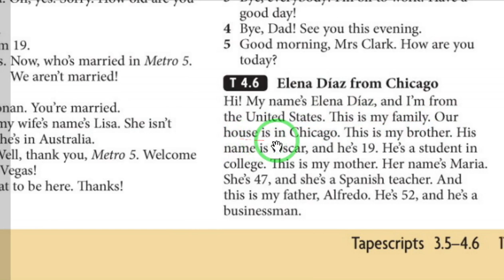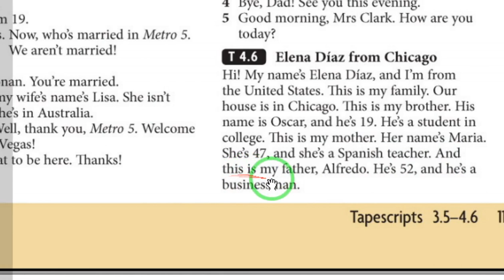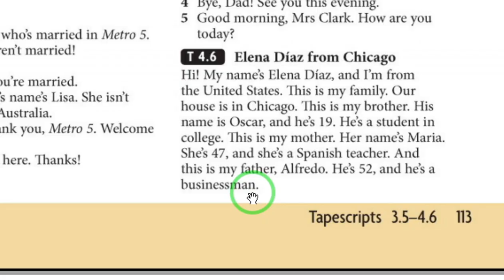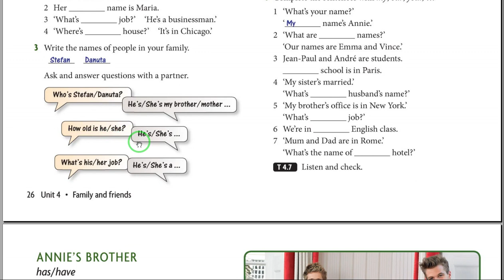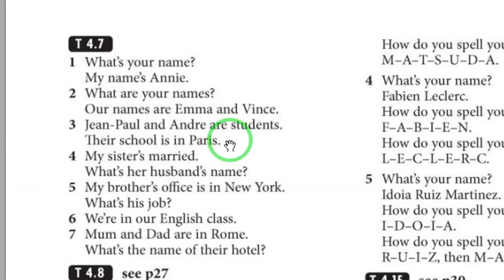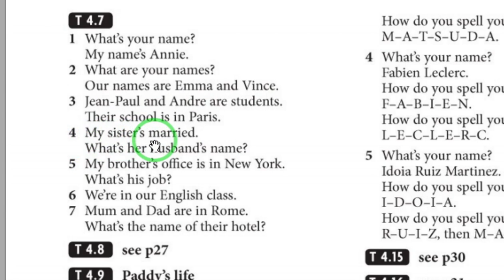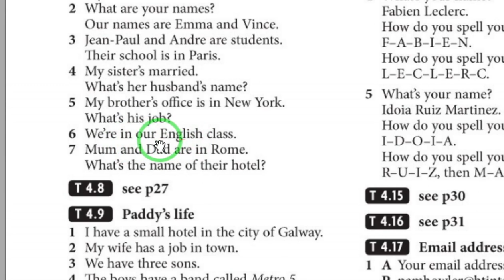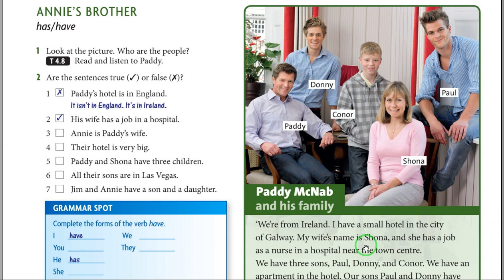انګليسي زده کړه هېډوې پيلوونکی کتاب ۱۶ برخه Beginner Student's book part 16 Practice in Pashto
برياليتوب ته پۀ خير راغلئ،د برياليتوب کارکوونکي هڅه کوي چې ستاسو لپاره علمي،روغتيايي،سياسي،ادبي،ټولنيز او روزنيز مطالب وړندې کړي. دا چې انګليسي# ژبه يوه نړيواله او په اوسني وخت کې خورا ارزښتمنه او د اړتيا وړ ژبه ده،نو موږ د انګليسي ژبې د زده کړې لړۍ چې: انګليسي# زده کړه په پښتو ژبه English learning in Pashto language نوميږي پيل کړي ده.
امريکن هېډوې کتاب
د انګليسي ژبې د زده کړې په دې لوست کې امريکن هېډوې پيلوونکی کتاب American Headway Beginner Student's book  زده کوو.

انګلیسي زده کړه په پښتو ژبه ۴ برخه English learning in Pashto language part 4 silent letters

# بریالیتوب
English_ learning_in_Pashto_language#
# انګليسيـژبـزدهـکړهـپهـپښتوـژبه